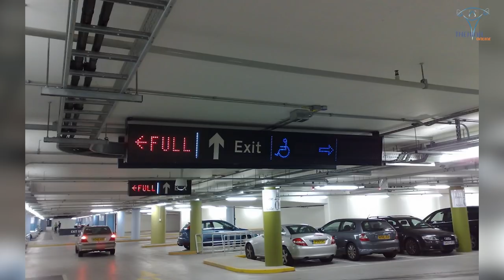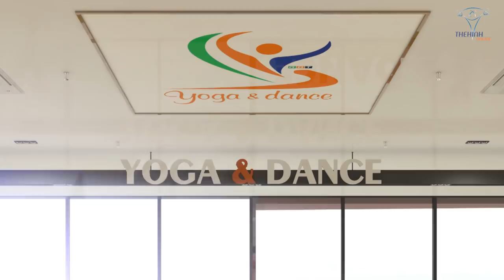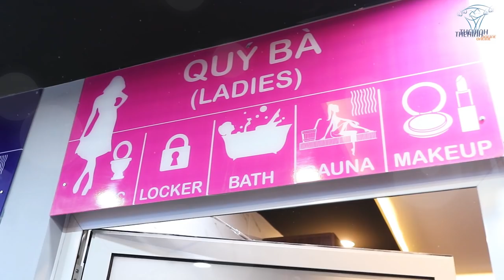BBT Q7 Toilet Tiền Tỷ Và Phòng Tập Yoga Rộng Lớn Đẳng Cấp Xa Hoa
GYM chúa đầu tư khủng cho ''con cưng" THOL GYM CENTER Q7. Hệ thống toilet BBT quận 7 tự tin sang trọng đẳng cấp nhất Việt Nam.

Địa chỉ:
♦ BBT Hiệp Phú: 10 Trương Văn Thành, phường Hiệp Phú, quận 9, TP HCM
♦ BBT Hiệp Thành: 535 Lê Văn Khương, Hiệp Thành, Quận 12, TP HCM
♦ BBT Quận 7: 102 Lý Phục Man, Phường Bình Thuận, Quận 7, TP HCM